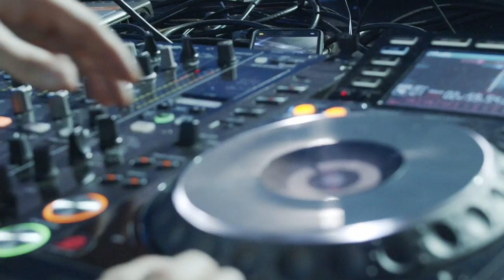PwC’s Nørdic Vibes – Aftermovie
1500 people hit the (imaginary) slopes of our PwC’s Nørdic Vibes Christmas party on Friday, 13 December 2019 – a celebration of everyone’s dedication and hard work. Thanks to everyone who makes PwC who we are!